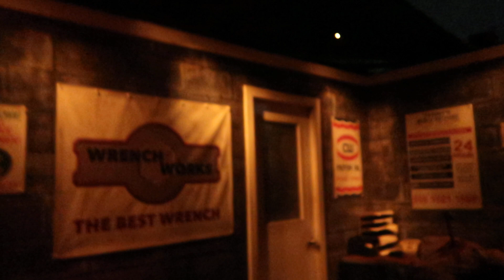Halloween 4 Return of Michael Myers At HHN 2021